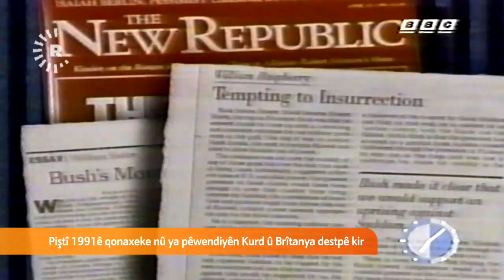Pêywendiyên Kurdistan û Brîtanyayê